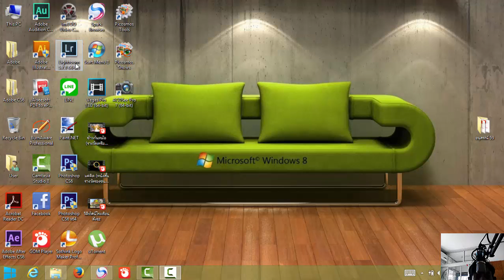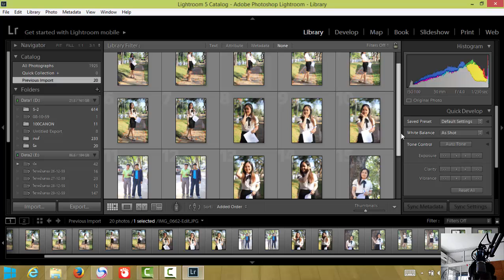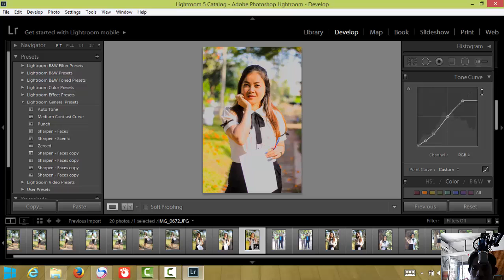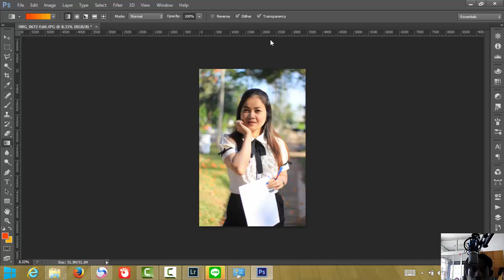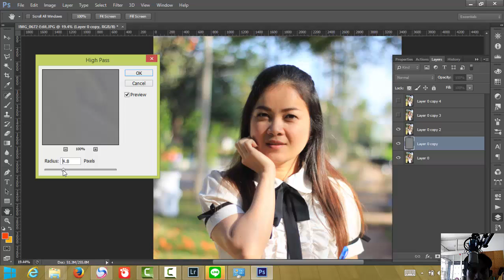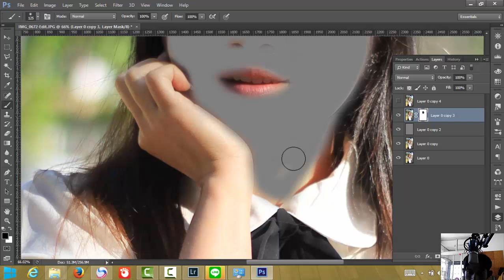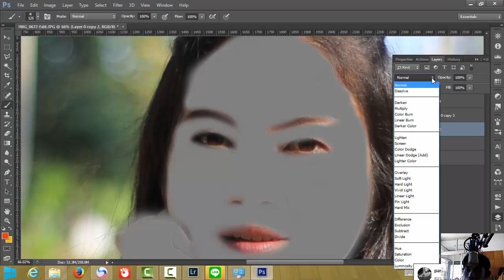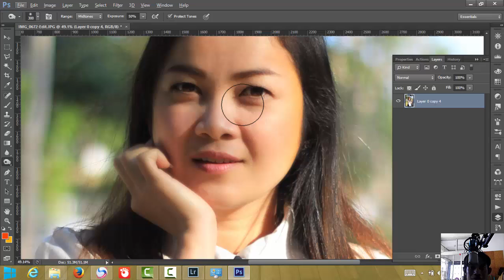แต่งภาพขั้นเทพ โดยการเชื่อมโยงโปรแกรมLightroom 5.7.1 กับ Photoshop CS6 x64